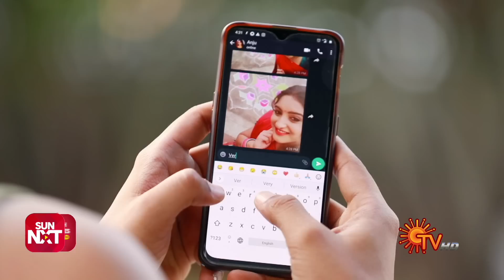Thirumagal - Ep 30 | 17 Nov 2020 | Sun TV Serial | Tamil Serial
Watch the latest Episode of popular Tamil Serial Thirumagal that airs on Sun TV.